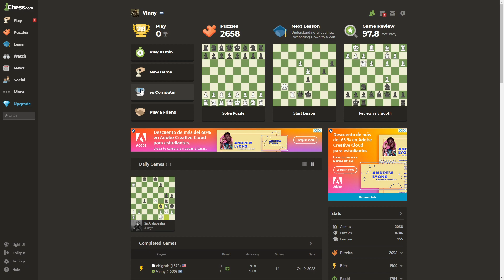How I beat Zombiachtchi - Chess.com's Zombies Bots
As if losing the World Chess Championship was not enough, Nepo turned into a zombie. Can I defeat him before he gets to my brain?